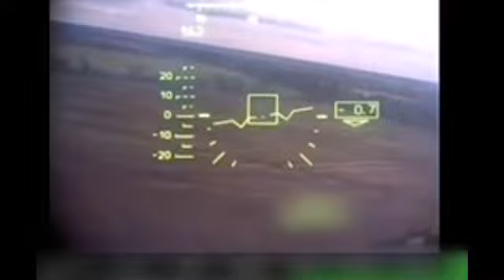VDV assault on Hostomel 24 Feb 2022